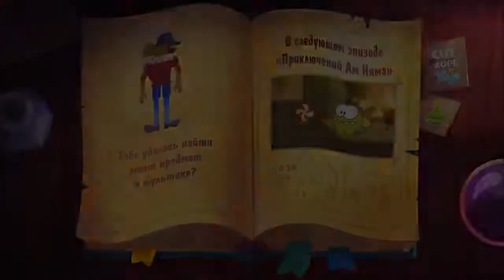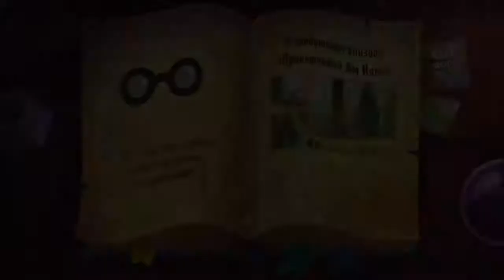Om Nom Stories All Episode NEW SERIES | Cartoons for kids Cut the Rope Funny watermelon